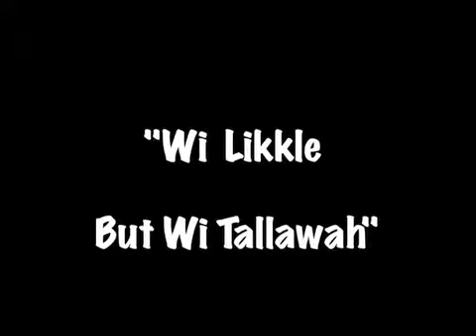Metro Scene part 2 with Miss Universe Jamaica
Host Marvin Jackson interviews Chantal Zaky, Miss Universe Jamaica 2012.  She discusses the experiences she has had as Miss Universe Jamaica, and talks about her platform in part two of this Metro Scene exclusive feature.